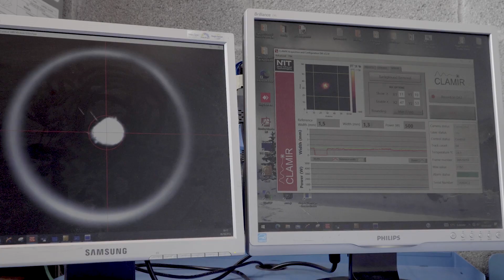Proyecto MINERVA - Materiales Avanzados de Huella Cero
Leire García, Doctora en ingeniería aplicada con especialidad de materiales del Centro Tecnológico Lortek, nos habla del proyecto MINERVA, en el marco del Workshop Industria Inteligente del BRTA (11/01/2023), Reto 1 Materiales Avanzados de Huella Cero.

PROYECTO MINERVA

Desarrollo de materiales metálicos avanzados y aleaciones de altas prestaciones. Se estudia el diseño y desarrollo de nuevos materiales avanzados para la fabricación de productos para una energía y movilidad más sostenibles.

Retos técnicos:

- Aleaciones de alta entropía.
- Micro-hilos con memoria de forma.
- Super-aleaciones de base níquel.
- Estudio de la procesabilidad mediante tecnologías de unión y fabricación aditiva metálica (SLM).

En el proyecto Lortek trabaja junto con otros centros de la alianza BRTA; Azterlan, Tekniker,
Tecnalia y CEIT. Esta colaboración permite ofrecer soluciones tecnológicas para la fabricación avanzada, que generen una mayor eficiencia energética en el desarrollo de nuevos materiales.

Somos un Centro Tecnológico privado, que genera conocimiento excelente en digitalización de los procesos de fabricación para transferirlo al tejido industrial y, de esta manera, mejorar su competitividad y sostenibilidad.

Queremos ser un Centro Tecnológico cooperativo líder en el desarrollo de soluciones innovadoras en fabricación digital e inteligente, que den respuesta a los retos tecnológicos relacionados con la transición digital y energético-climática.

Estamos acreditados como agente de la RVCTI, miembro del consorcio BRTA (Basque Research & Technology Alliance) y somos una cooperativa integrada en Mondragón Corporación.

Nuestros ámbitos de especialización son:

· Tecnologías de Unión.
· Tecnologías de Fabricación Aditiva.
· Tecnologías de Digitalización.

Promovemos una cultura de innovación, compromiso social en igualdad de género y transparencia.